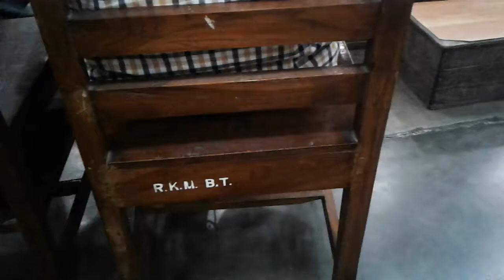Shiva Tandav at Ramakrishna Mission Sikshananamandira, Belur Math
Performed by Aliv  and Debabrata at Ramakrishna Mission Sikshanamandira, Belur Math ( Puja Social) 2017